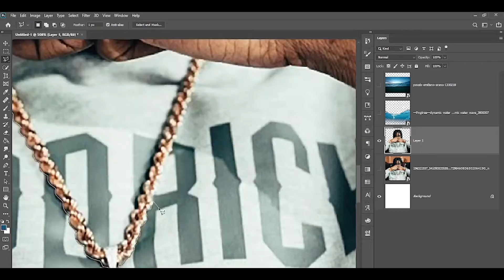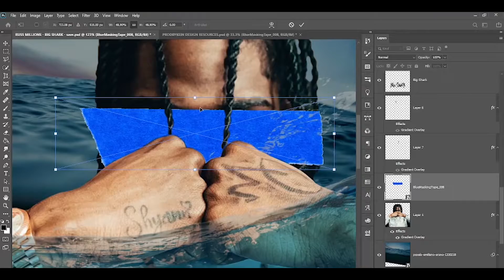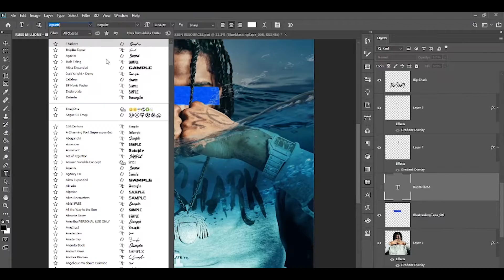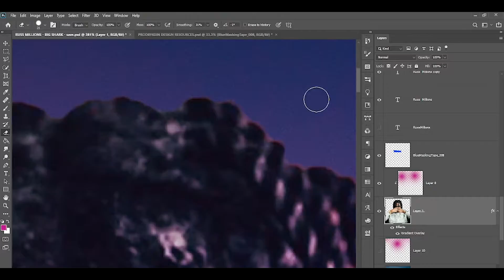Russ Millions - Big Shark: Cover art design [TIMELAPSE]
REALTIMETIME: 1 HOUR 13 MINUTES